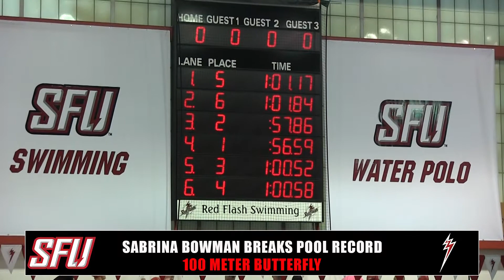Bowman Breaks Pool Record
Congrats to Sabrina Bowman on breaking the SFU pool record in the 100 meter butterfly.